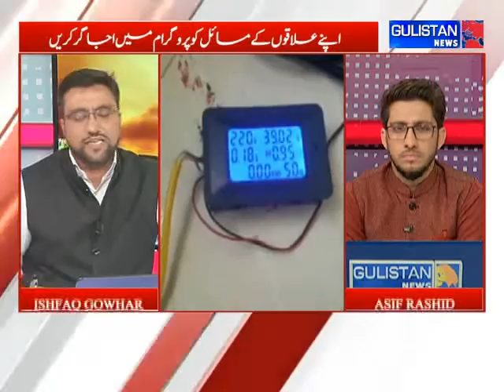J&K achieves 100% metering of electricity feeders, Next step is consumer metering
J&K achieves 100% metering of electricity feeders, Next step is consumer metering; one lakh smart prepaid meters under installation